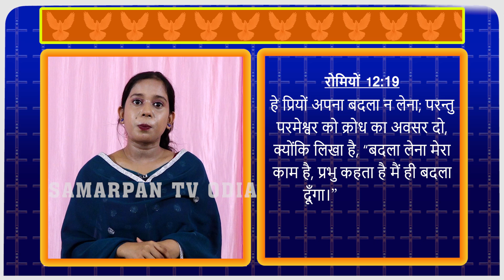Episode 31_Roman 12-19_Odia_English_Hindi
Samarpan TV Odia_Bible Verse_Episode 31_Roman 12-19_Odia_English_Hindi